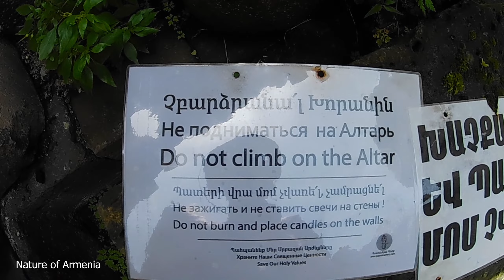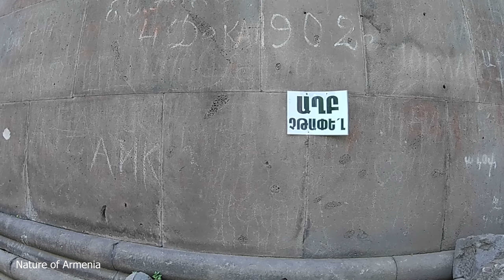Монастырь Кобайр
Храм находится в Армении, в десяти километрах  южнее города Алаверди близ города Туманян в Лорийской области. Расположен над ущельем реки Дебед, на склонах базальтовых Лорийских гор, которые совершенно голые в своей верхней части и покрыты густой растительностью у подножья. Монастырь Кобайр был основан конце XI века царевнами из армянского рода Кюрикянов, в руках которого продолжал оставаться в течение всего XII века, вероятно, и в начале XIII. Монахи монастыря принимали активное участие в жизни армянской церкви.

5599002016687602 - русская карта